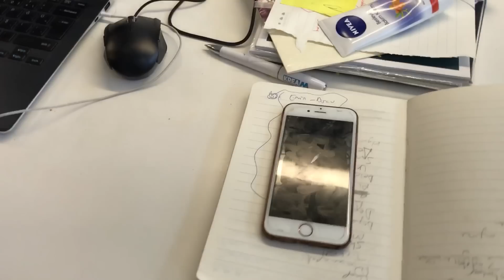BU ÖZELLİKLERİ KULLANMIYORUZ!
Yepyeni bir SDN ofis içi videosu ile karşınızdayız. Bu videomuzdaki gündemimiz ise sahip olduğumuz akıllı telefonlarımızda var olan ancak neredeyse hiç kullanmadığımız özellikler!

SDN ofisinden oldukça ilginç cevaplar geldi! Sizler de sahip olduğunuz telefonda yer alan ancak sizin çok az kullandığınız veya hiç kullanmadığınız özellikleri yorum olarak bizlerle paylaşabilirsiniz!